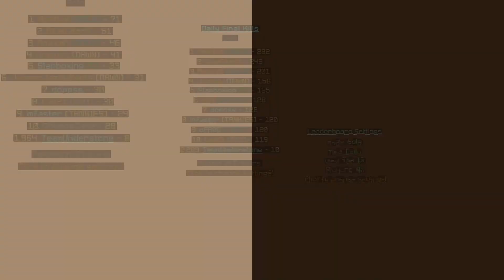I Tried To Enslave My Kitttens To Win Bedwars For Me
Well aparently Slavery isent a easy thing but i mean Ants can do it toward each other so why cant i do it agains my cats? bruh Even AMARICA DID IT cant be that hard Right?